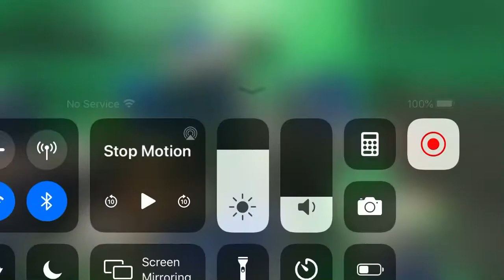A clone wars stop motion